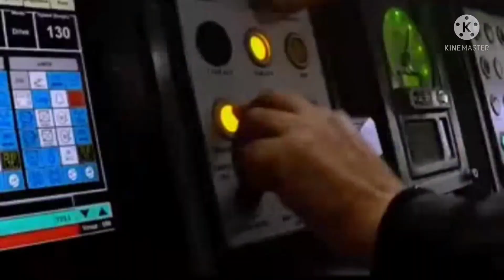Train 18 | बंदे भारत एक्सप्रेस | vande Bharat express | speed of train 18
Train 18,
Vande Mataram speed,
Vande Mataram train,
T18 train,
Train 18 speed,
Speed of vande Bharat express,
Train 18 fare,
Speed of train 18,
Locomotive less train,
Indian railway train 18,
Semi high speed train 18,
Modi 15 August bhashan,
15 August vande Bharat express,
vande Bharat express PM Modi